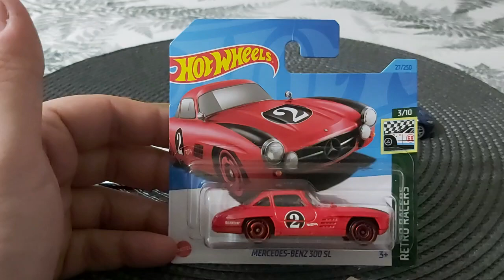Unboxing Hot Wheels Mercedes-Benz 300 SL diecast scale model 1/64